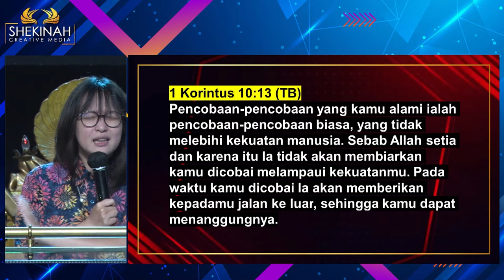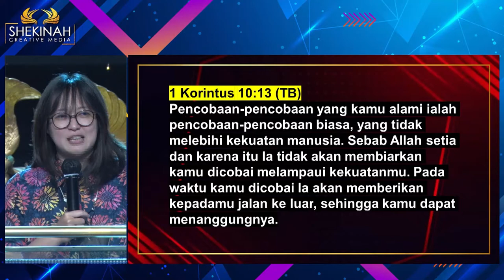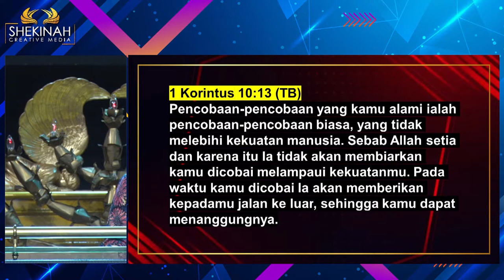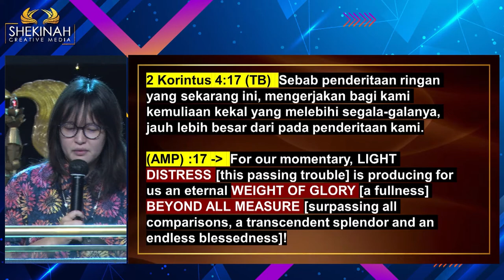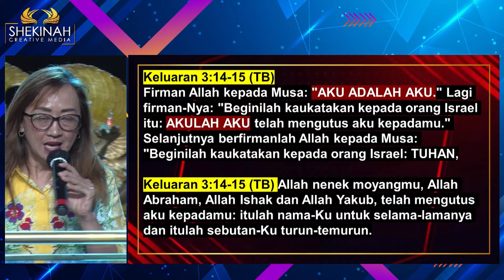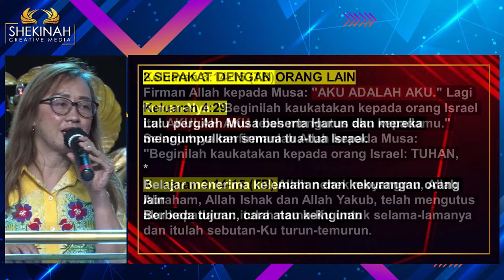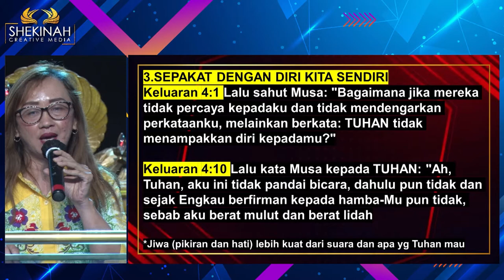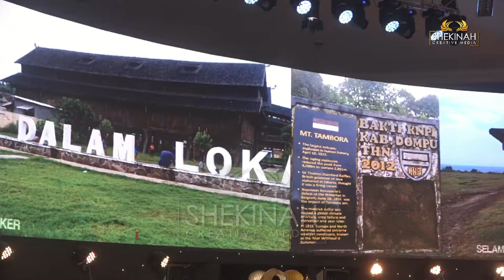SDTS Team - Transcendent Splendor of God -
Pencobaan-pencobaan yang kita alami ialah pencobaan-pencobaan biasa yang tidak melebihi kekuatan manusia. ALlah setia, Ia tidak akan membiarkan kita dicobai melebihi kekuatan kita. Pada waktu kita dicobai Ia akan memberikan kepada kita jalan keluar sehingga kita dapat menanggungnya. Bagaimanapun juga, penderitaan ringan yang kita alami saat ini mengerjakan bagi kami kemuliaan kekal yang melebihi segala-galanya jauh lebih besar dari penderitaan kami.

Untuk itu kita harus sepakat dengan Tuhan walau itu melampaui pikiran kita. Kesepakatan ini juga harus dilakukan dengan sesama kita dan terlebih harus sepakat dengan diri sendiri. Ini waktunya kita harus bangkit dan menjadi terang agar kemuliaan Tuhan menjadi nyata atas kita, berapapun harga yang harus kita bayar. Amin.

Prayer Request (Dukungan Doa):
Phone / Whatsapp

Terima kasih.